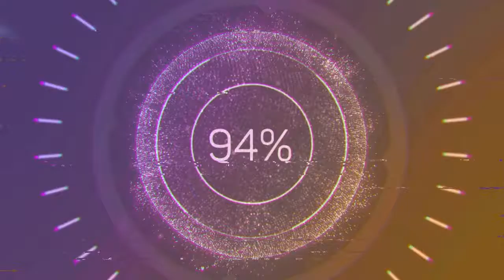Auckland - VYEN (Audio no Copyright Music)